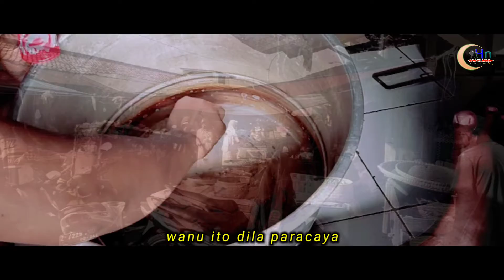Lagu Gorontalo Kocak " PAMBOLO TUTUBU " Voc : Irwan Misilu Cipt : Uchen Anmar (official video musik)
Judul                                    : Pambolo Tutubu
Voc                                       : Irwan Masilu
Cipt                                       : Uchen Anmar
Arr                                        : Ronald Harun
Mixing/mastrg voc            : Hermanto
Klip/Edit                              : Opa Studio

Lirik.

mongowutato wolo mongodula'a
ma toduwolo mo milohu mo dungohu
wanu watia te kai ta momambolo
to dupo dupoto dila lumuwalo

bolo woluwo to bele u'hehuwanga
lato poleleya lo mayi o'latia
madidu he'opambola li payituwa
woluwo watia mo mambolo sadiya

wanu ito dila paracaya
tingga yimonthali ingga inggaya
bilohi tutubu lo'upilambola
wanu pe'iduhengo lato poleleya

wanu buta'iyo malo tanggalo
dila mo ngaku watia mo mambolo
boli pambola ma'o dupoto lumuwalo
halale pe'iganthiyalo lo talilo

silita lo pambolo dipo lo pulito
ngobutulu ma mo'o pambola uwito
wanu dila o'rikiya to patali
pambolalo to bele o'lo mo wali